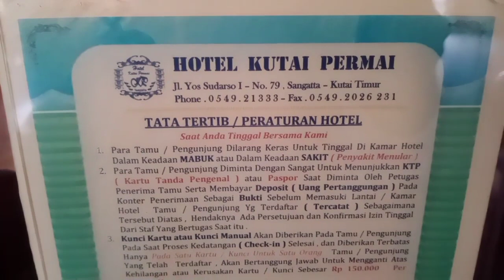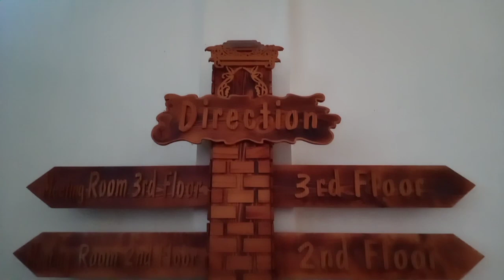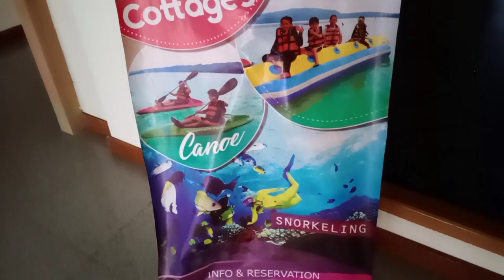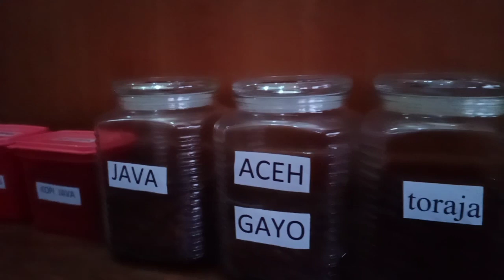HOTEL RECOMENDED DI KOTA SANGATTA : HOTEL KUTAI PERMAI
HOTEL RECOMENDED DI KOTA SANGATTA YAITU HOTEL KUTAI PERMAI. SELAMAT MENIKMATI, SEMOGA BERMANFAAT DAN MENJADI REFERENSI BAGI SELURUH KELUARGA APABILA  BERLIBUR KE KOTA SANGATTA KAB. KUTAI TIMUR 😊🙏😊🙏

Alamat : Jl. Yos Sudarso I No.79, Sangatta Sel., Sangatta Utara, Kabupaten Kutai Timur, Kalimantan Timur 75611 Telp. 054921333